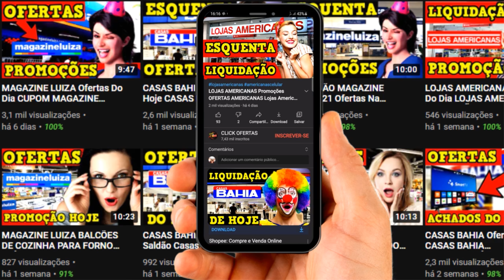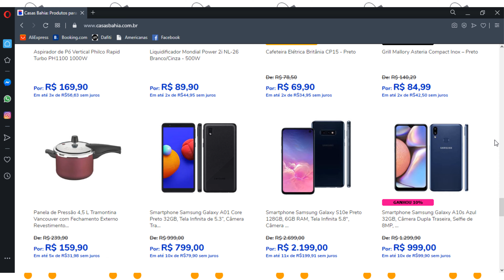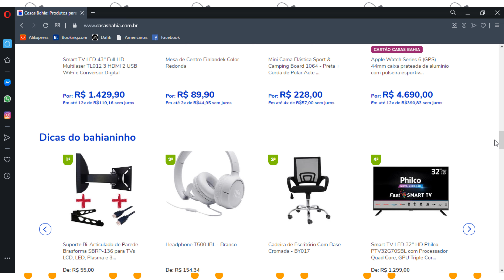OFERTA DO DIA CASAS BAHIA Saldão Casas Bahia CASAS BAHIA ELETRODOMÉSTICOS Site Casas Bahia FRETE